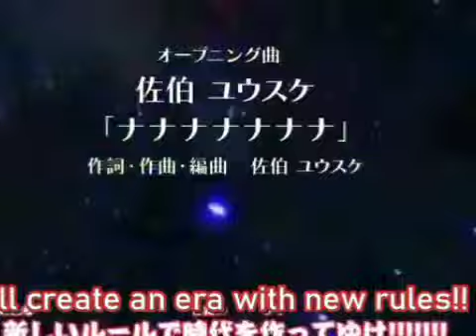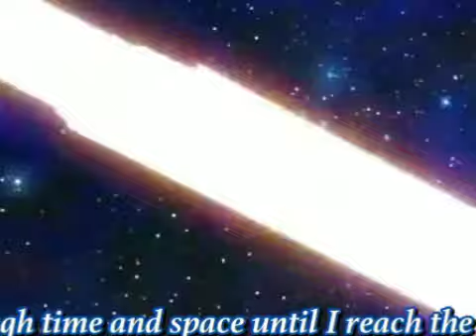17 RAINBOW MUSIC HAMORES COMO ESTE